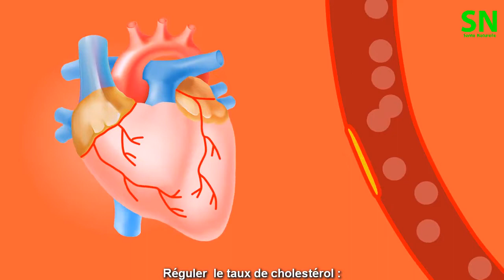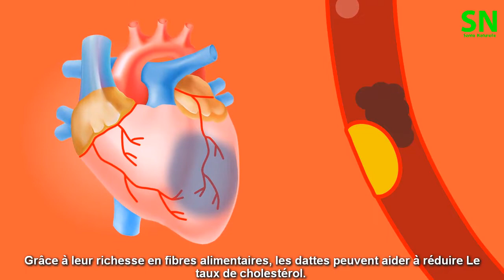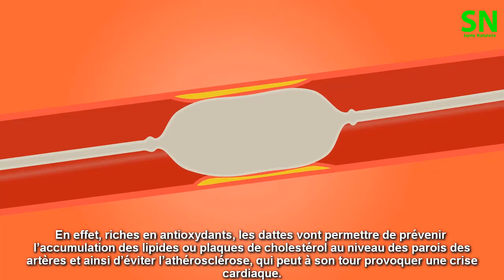Cette noix, réduisent les risques d’AVC, et bien plus encore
Le canal de la santé naturelle est un canal qui synthétise des informations sur les avantages de la nature pour la santé, pour l’appliquer à la vie, pour améliorer la qualité de la vie.

Les fruits que nous mangeons chaque jour ont de nombreux avantages pour la santé. C'est aussi un remède contre beaucoup de maux, mais nous ne le savons pas encore. Découvrez ces choses intéressantes avec nous.

Sincère merci

Le contenu vidéo a été compilé à partir de nombreuses sources réputées.